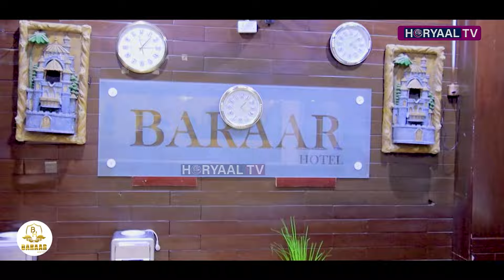Baraar Hotel weli maku booqatay ?